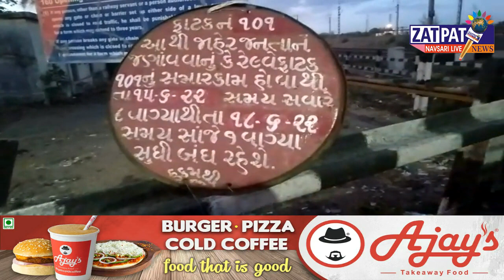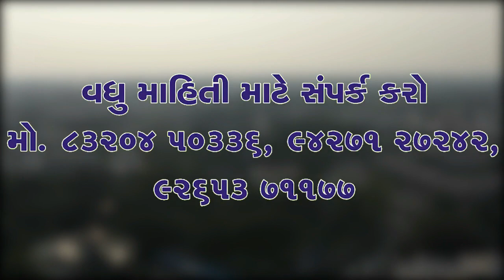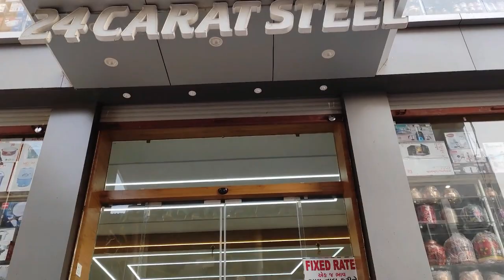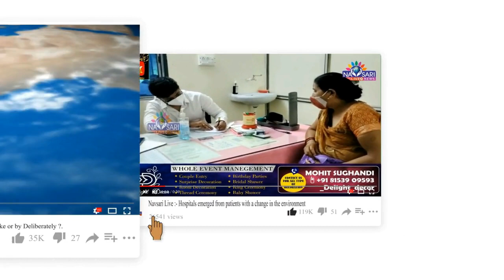Zatpat News :- Watch Special Report About Various Events Occur In Valsad Taluka.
વલસાડ જિલ્લા માં બનતી વિવિધ ઘટનાઓ વિશે જુઓ વિશેષ અહેવાલ.